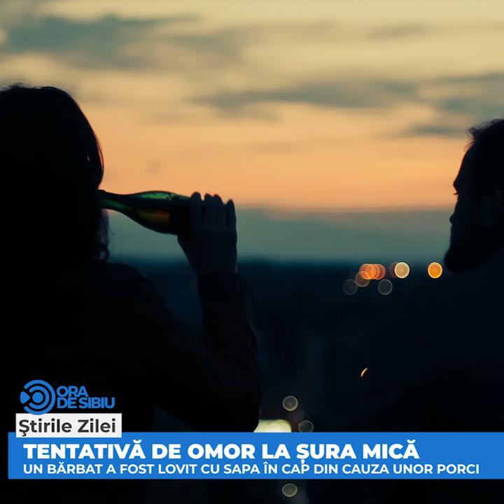Începe FITS – Peste 2.000 de artişti din aproape 40 de ţări vin la Sibiu – Programul primei zile.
Începe FITS – Peste 2.000 de artişti din aproape 40 de ţări vin la Sibiu – Programul primei zile şi alte două știri de joi 19 august